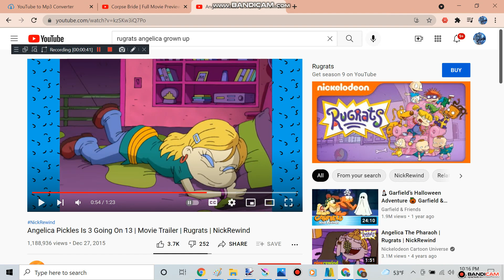Videos 2021 Videos MP4